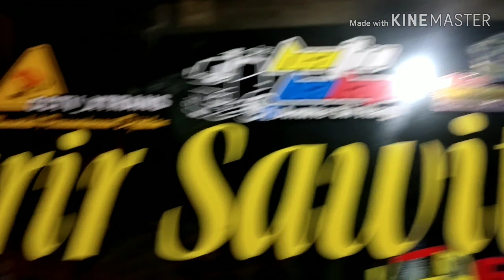Marhaban ya ramadhan truk kuansing kembali ke kekandang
Dikarenakan kita libur kerja jadi truk kita dimasukan garasi atau kandang